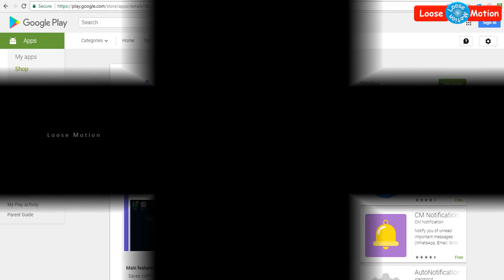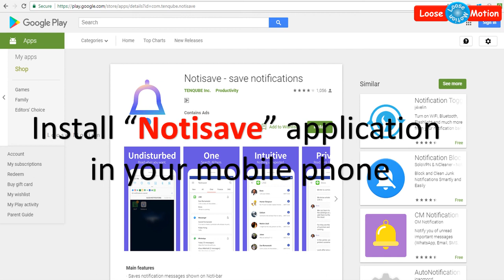How to retrieve your WhatsApp deleted messages? | வாட்ஸப்பில் டெலிட் message மீட்டெடுப்பது எப்படி?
Please watch this video which is about how to retrieve your deleted messages in WhatsApp.